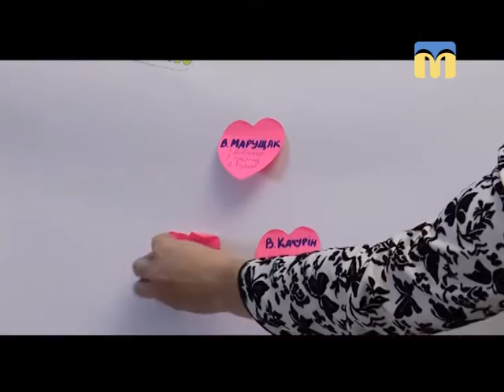Телевізійні новини Миколаївщини - 08:00 — (21.03.2018)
Інформаційна картина дня (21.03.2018) поглядом кореспондентів телеканалу “Миколаїв” (випуск новин — 08:00):
- кадрові зміни в Управлінні молодіжної політики Миколаївської міської ради;
- співробітники обласної універсальної бібліотеки імені Олексія Гмирьова запросили містян на поетичний марафон.